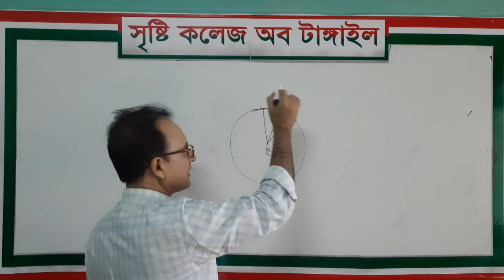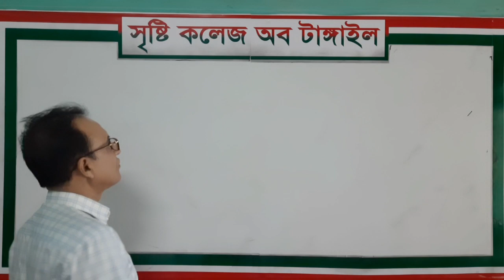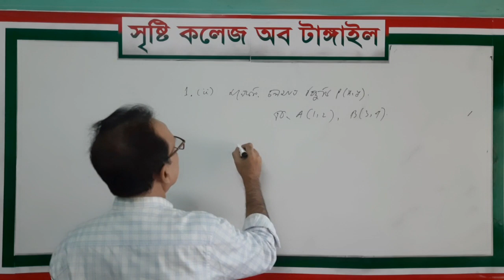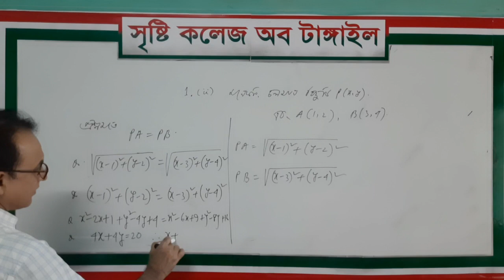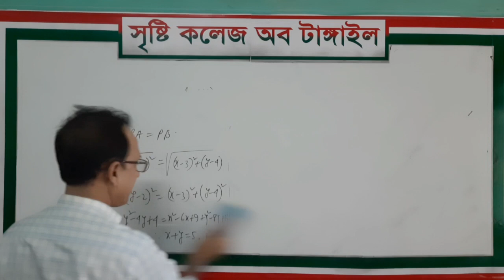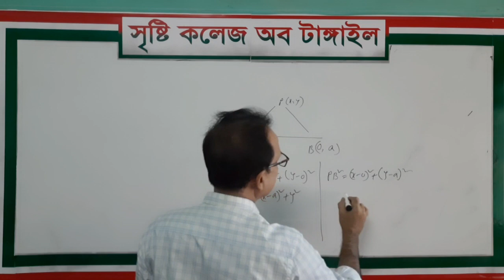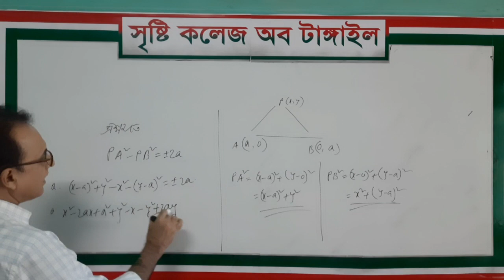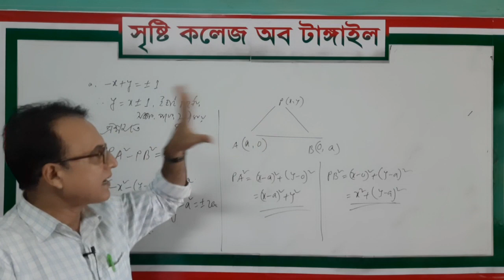উচ্চতর গণিত- একাদশ শ্রেণী । আলোচ্য বিষয় :সঞ্চারপথ-3(D)